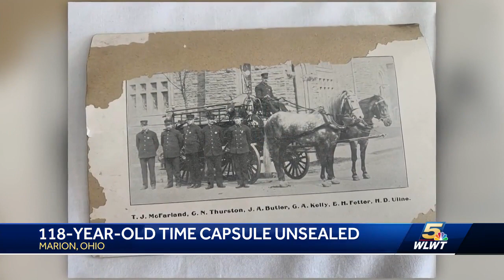Ohio fire department uncovers century-old time capsule